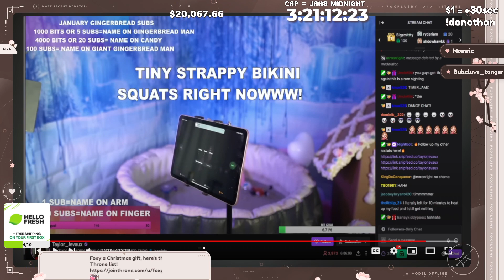Foxy's Stream Became like Taylor Jevaux's